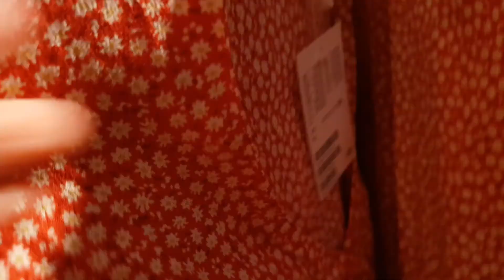H&M | BERSHKA | MARCH 2019 NEW COLLECTION SPRING TO SUMMER| COME SHOP WITH ME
Nekzlo - Island